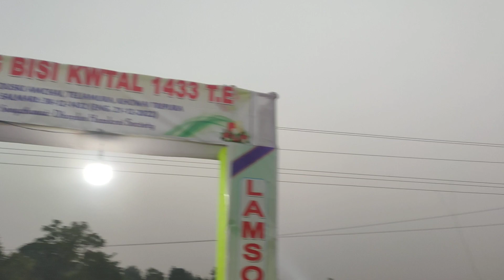Tiring Bisi kwtal🎉Brother in law ka momo😋 shop.. Near by Duski haati Teliamura